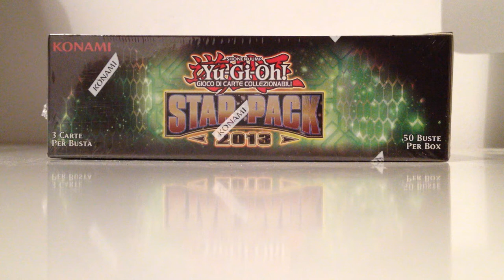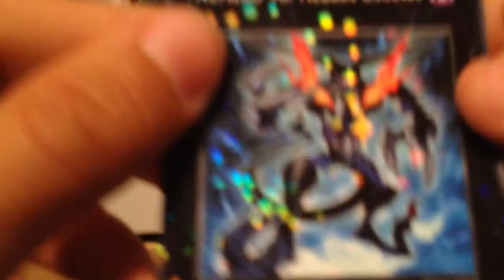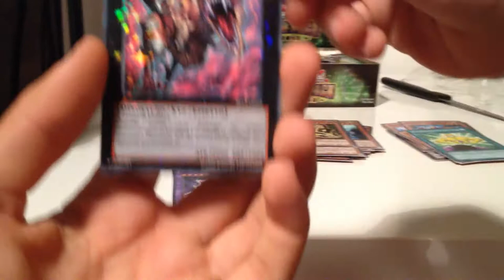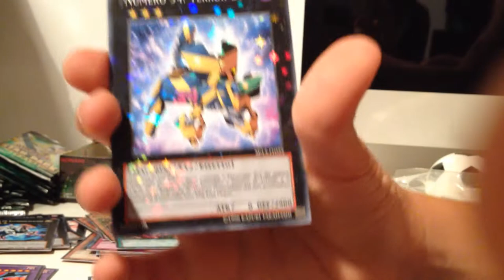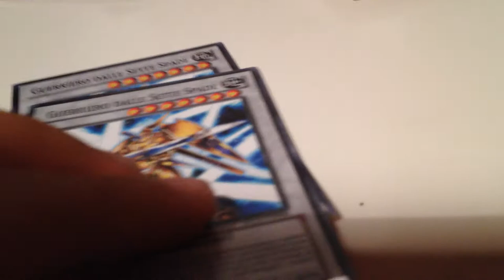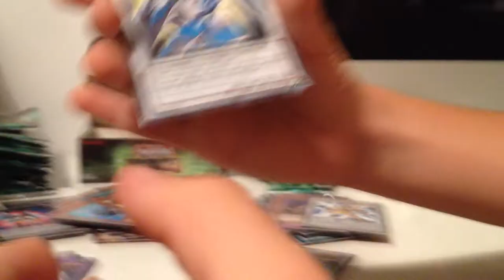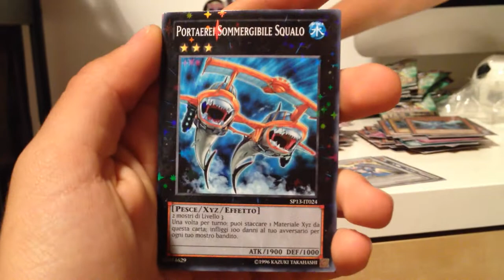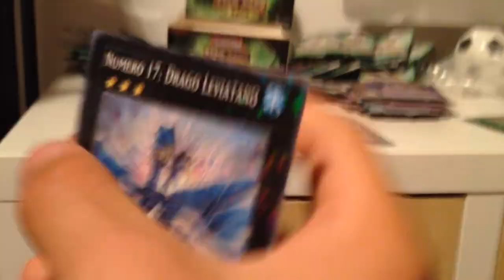New Star Pack 2013 YU-GI-OH